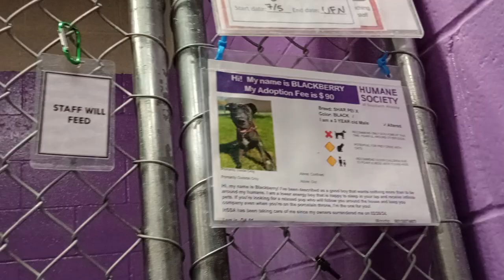Blackberry 2y Pet Id 938851 kennel 27 HSSAZ shelter I've never been able 2 get close to this boy 219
This is truly amazing. Having Blackberry come near me on his own and he even took a few kibble pieces from my hand gently. Some things have changed to explain his more welcoming behavior. He was moved from a highly visible high traffic kennel to a more in the middle and less pressure kennel. I approached him not even knowing he was there and my energy was fairly medium to low. He also may have been super hungry(around 3:30pm) which might have motivated him to come forward. Moving to a new kennel maybe he needed to see a familiar face to feel comforted inside that all was going to be okay. I'm so happy with how open he was and we'll see how he interacts with me next week .. fingers crossed for continued loveliness❤️